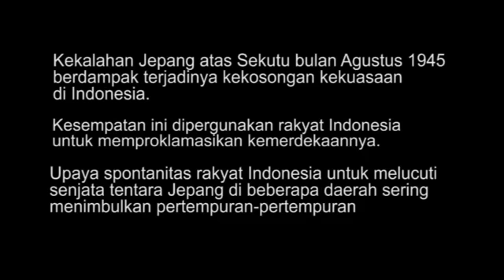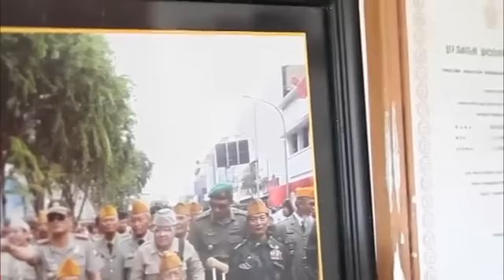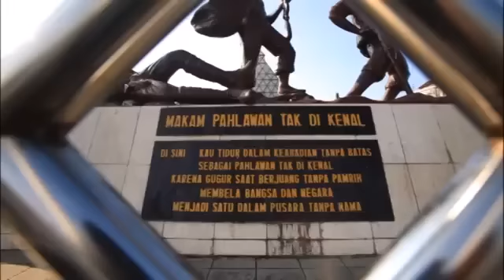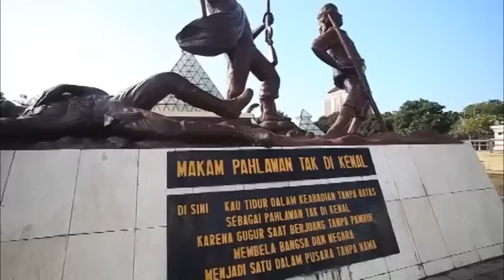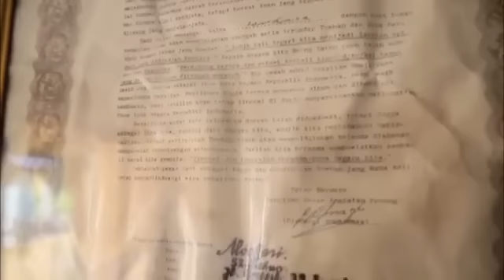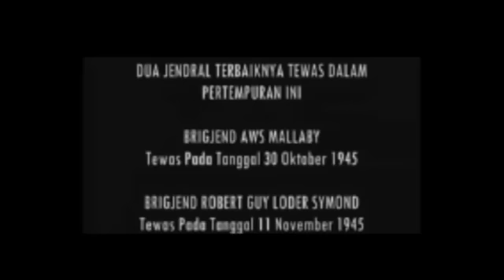Video Pertempuran Surabaya 10 Nopember 1945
Video photo story pertempuran Surabaya 10 Nopember 1945
Sebagai media pembelajaran sejarah untuk mengenang kembali sejarah perjuangan rakyat Indonesia mempertahankan kemerdekaannya.